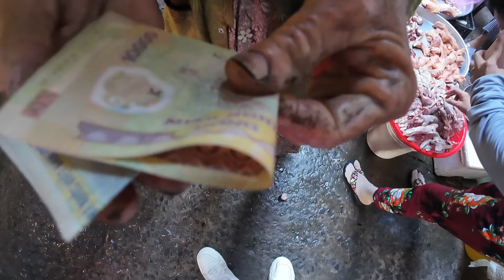Chợ Tân Lược Bình Tân Vĩnh Long Người Lớn Tuổi Khó Khăn Vui Mừng Nhận Quà Từ Mỹ | Khương Nhựt Minh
Chân Thành Cảm Ơn Tấm Lòng Chú Cảnh Cô Duyên ( Mỹ ) đã gửi 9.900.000 vnđ để gửi tặng Người Khó Khăn Lớn Tuổi tại Chợ Tân Lược Bình Tân Vĩnh Long hôm nay 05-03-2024.